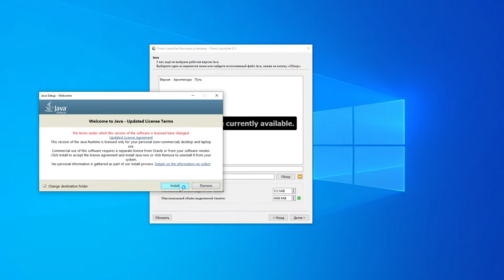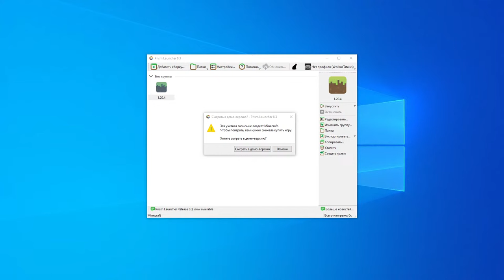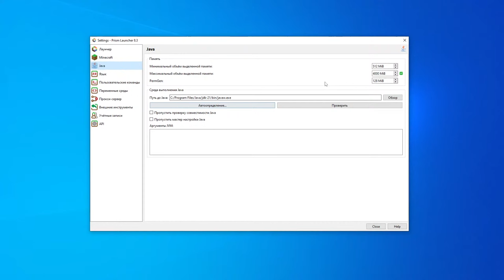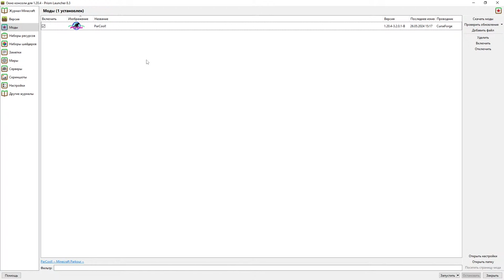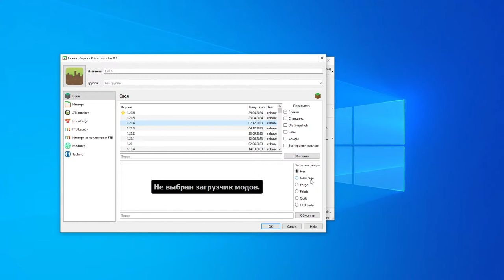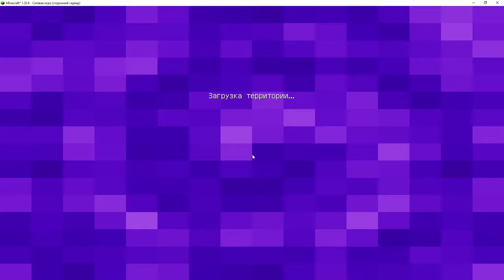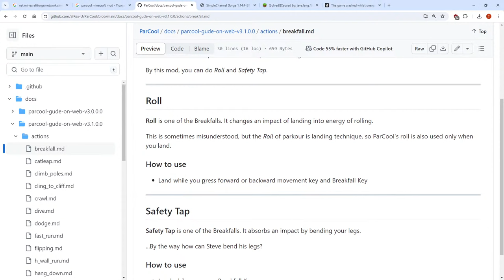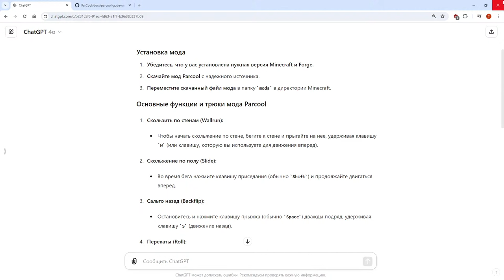Как установить Minecraft Инструкция для родителей. Часть 1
Сергей Внучаев пытается найти коннект со своим сыном, но не понимает намёков